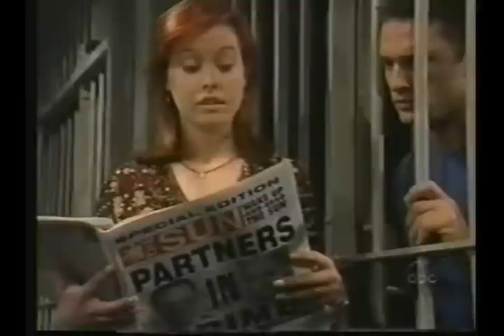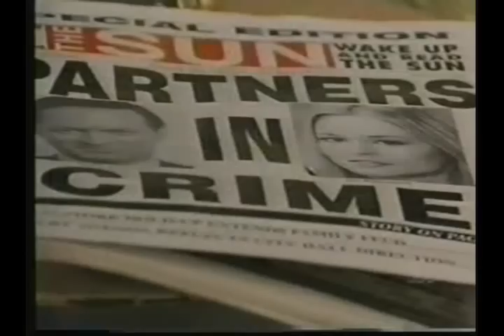OLTL: Mitch's Revenge Against Natalie And Cris (Part 7)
Cris and Nat cannot believe..well more Cris.. Jen would have anything to do with Mitch. Natalie has a sweet heart to heart with Viki about not wanting to leave her now that Jess was gone. Cris catches a clue and Natalie and Cis get shock when he recieves a suprise cellmate.